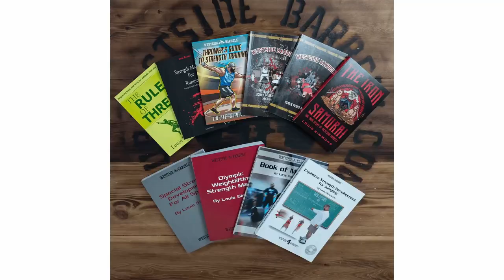Q'n'A with Louie Simmons - WSBB #64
There is a special format for today's episode. The production team here at Westside, while working on upcoming projects, recovered unaired Q'n'A files with Louie. In this episode, we have content from Louie covering a diverse range of topics in is unique and informative style.

00:00 INTRO
00:58 IMPROVING THE START OF THE DEADLIFT
03:56 NECK TRAINING
08:14 WHEN TO ADD BRIEFS
09:06 HOW TO VARY SPEED WORK
12:07 HOW SHOULD YOU START OUT DYNAMIC WORK
15:25 EXERCISES TO AVOID?
17:06 TWEAKING MMA TRAINING FOR BOXING
18:03 HOW TO START THE OFF-SEASON?
19:34 EXPLOSIVENESS FOR BJJ
20:59 BEST TIME FOR EXPLOSIVE WORK
22:06 ALTERNATIVES FOR REVERSE HYPERS
23:22 HOW OFTEN TO WESTSIDE LIFTERS WAR GEAR?
24:39 HOW TO KNOW IF YOUR DOING ENOUGH?
26:20 SEATED BOX JUMP VS STANDING BOX JUMP
27:44 HOW TO TRAIN FOR LONG DISTANCE
29:44 SPEED DAYS WITHOUT CHAINS/BANDS
30:36 DOES WESTSIDE TRAIN REPS ABOVE 90%?
31:15 STRENGTH TRAINING FOR JUNIOR ATHLETES
32:36 BAND VOLUME FOR TRICEPS/SHOULDERS
34:30 OPTIMAL REP RANGE FOR BEGINNERS
35:40 SPEED WORK WITHOUT BAND PLATFORM
36:25 SHOULDER STABILITY FOR BJJ
37:22 BEST SHOULDER EXERCISES FOR POWERLIFTING
39:12 ANDERSON SQUAT AS A MAX EFFORT MOVEMENT
40:17 ORIGIN OF BANDS
42:20 BAND TRAINING BEFORE WESTSIDE
43:37 STRONG BASE WITH BANDS
44:54 MAXIMAL BAND TRAINING
45:51 SHOULD YOU TRAIN WITH BANDS FROM THE BEGINNING
47:10 TOO MUCH BAND TENSION?
48:17 CLOSE GRIP BENCH MORE THAN WIDE?
51:10 PULL UPS FOR LATS?